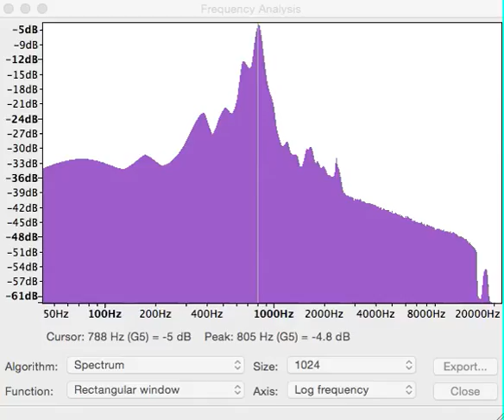Fig 4: Summarizing frequency analysis of ‘The Phonograph’s Salutation’ as visualized in Audacity.